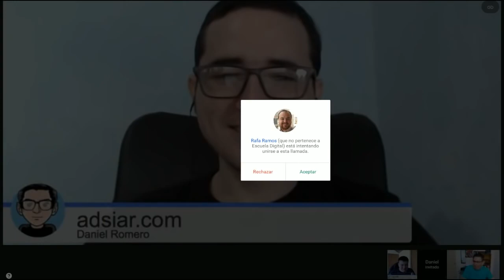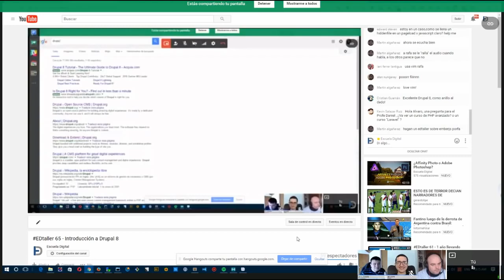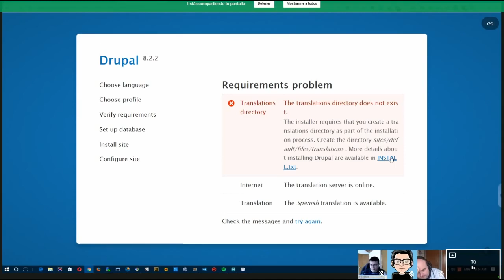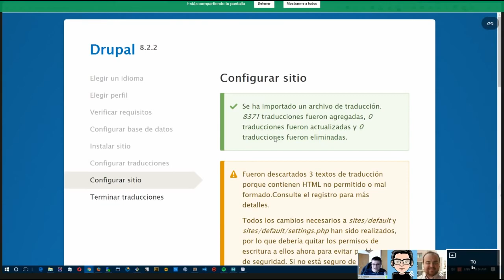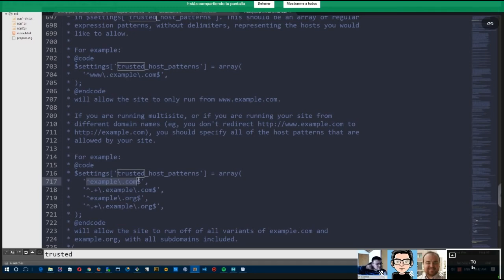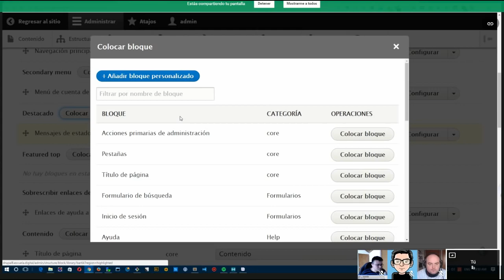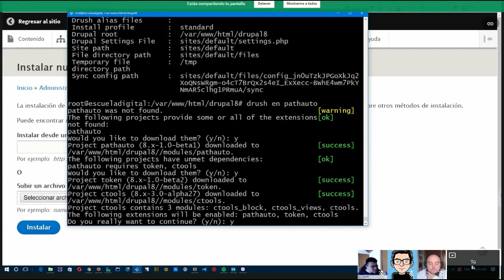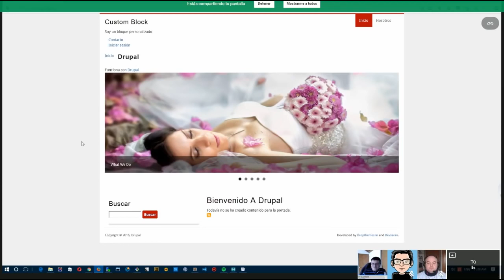EDtaller 65 Introducción a Drupal 8